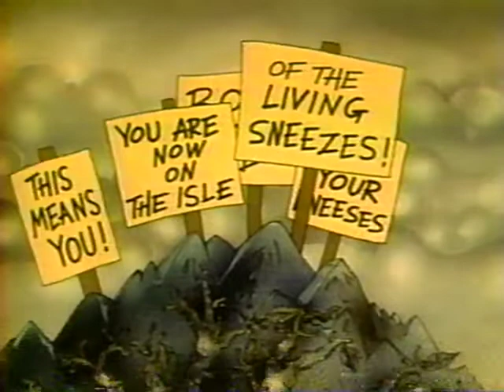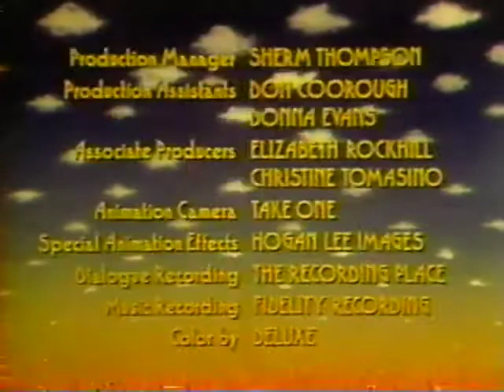Puff the Magic Dragon (1978)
A friendly dragon comes to help a non-communicative boy overcome his debilitating fears.